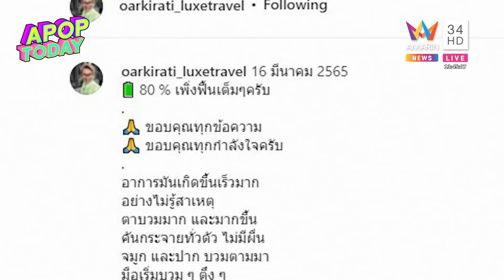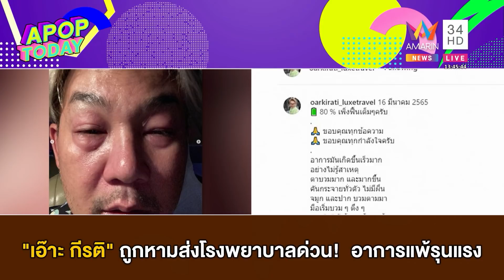"เอ๊าะ กีรติ" ถูกหามส่งโรงพยาบาลด่วน! อาการแพ้รุนแรง | Apop Today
ทำเอาทั้งครอบครัว คนรอบข้างและแฟนๆ ตกใจกันหนักมาก หลังนักแสดงและพิธีกร เอ๊าะ กีรติ เกิดอาการป่วยกะทันหันอย่างไม่รู้สาเหตุ ทำให้ต้องพาตัวส่งโรงพยาบาลโดยด่วน ล่าสุดทุกคนก็เบาใจเมื่อเอ๊าะอาการดีขึ้นและสามารถเล่าถึงเรื่องราวที่เกิดขึ้นไดโดย เอ๊าะ ได้โพสต์ภาพตัวเองขณะนอนรักษาตัวที่โรงพยาบาลลงในอินสตาแกรม พร้อมกับระบุข้อความว่า "16 มีนาคม 2565 ชาร์จแบต 80 % เพิ่งฟื้นเต็มๆ ครับ ขอบคุณทุกข้อความ ขอบคุณทุกกำลังใจครับ อาการมันเกิดขึ้นเร็วมากอย่างไม่รู้สาเหตุตาบวมมาก และมากขึ้น คันกระจายทั่วตัว ไม่มีผื่นจมูก และปาก บวมตามมา มือเริ่มบวม ๆ ตึง ๆ หายใจได้ ช้าลง ช้าลง ช้าลง เริ่มมีน้ำมูก ตรวจATK สุดท้าย หายใจทางปาก เพราะแพ้อาหารรุนแรง